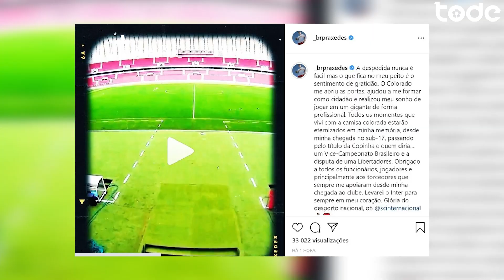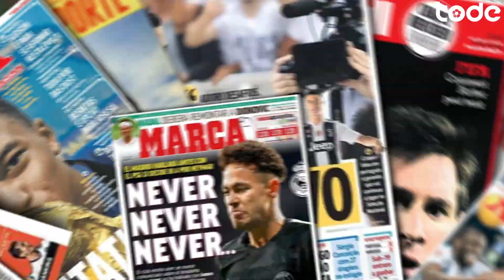CITY oferece VALOR RECORDE por GREALISH l PSG acerta compra de HAKIMI l MORATA tem família ameaçada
Santos atrás do "Messi venezuelano", Praxedes acerta com o RB Bragantino, Diogo Vitor é do Cruzeiro, Morata revela que sua família está sendo ameaçada, Lukaku fala sobre Cristiano Ronaldo, Jack Grealish está prestes a ser o mais caro da história da premier league, Hakimi acerta com o PSG. Isso e muito mais no TODE NEWS!!